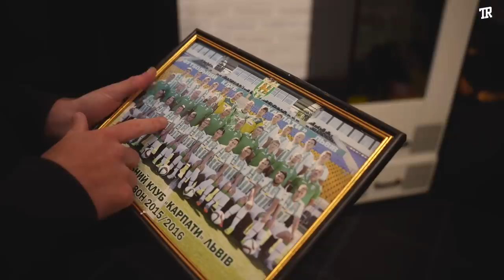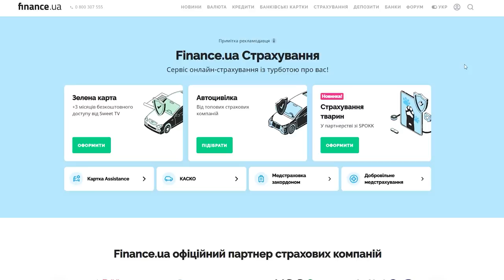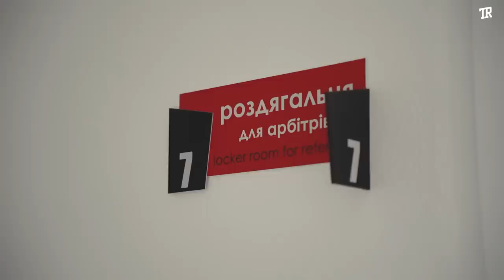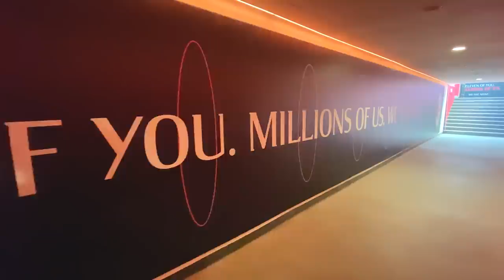🔥 Повернення на рідний стадіон, підготовка до заруби з Рухом в УПЛ | 3 сезон – 8 серія | ФУТБОЛІСТ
Серіал «ФУТБОЛІСТ». 3 сезон – 8 серія. «Верес» готується до першого матчу УПЛ на рівненському стадіоні. З ранку до ночі тривають роботи, до дизайну залучений художник який малює мурали, а футболісти тестують нове поле і роздягальню. Дмитро Кльоц, який став найкращим гравцем чемпіонату України у вересні, ділиться своїм шляхом через Карпати та Азербайджан до рідного клубу «Верес». Історичний момент наближається... Усі деталі та емоції в продовженні серіалу «Футболіст» на ютуб-каналі «Трендець».

⏰Таймкоди
00:00 — повернення Дмитра Кльоца до Рівного;
03:59 — чому футболіст поїхав з рідного міста та з ким грав в «Карпатах»;
06:37 — мати Кльоца – велика фанатка «Вереса»;
09:18 — останні приготування на стадіоні «Авангард»;
11:19 — головна особливість нової арени – неймовірні мурали;
15:09 — підтрибунне приміщення та роздягальня «Вереса»;
16:43 — як акціонери клубу допомогли з реконструкцією стадіону;
20:07 — з якими проблемами зустрілися при засіюванні газону;
23:50 — перше тренування «Вереса» на стадіоні після реконструкції;
27:00 — інспекція підтрибунних приміщені від футболістів;
32:30 — перший неофіційний матч «Вереса» на рідному стадіоні.